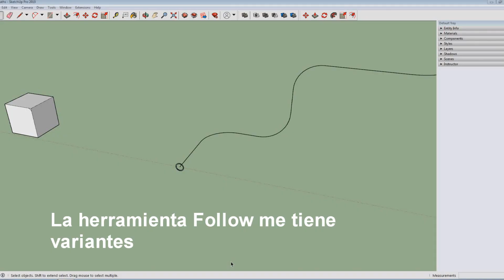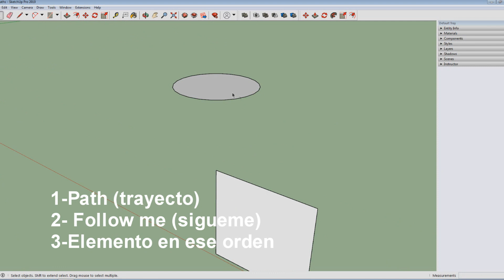Sketchup sigueme ¿Cómo optimizarlo? Tip básico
De la serie de Tips. Elemental para el uso del sígueme. (Follow me)
en Sketchup.